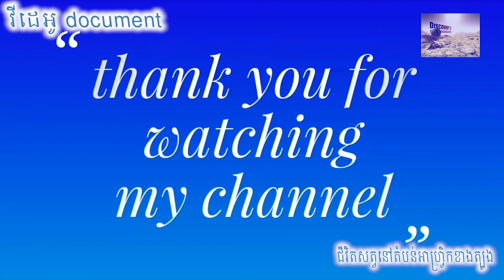ជីវិតគោព្រៃនៅតំបន់អាហ្រ្វិក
In this video will show you about bison's life that stand out when its mother died.